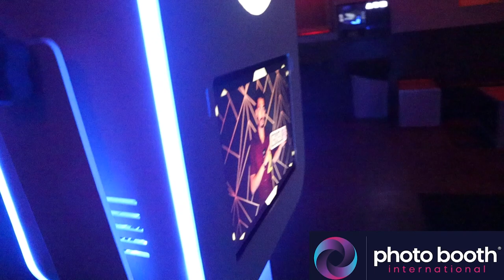Photo Booth Business Setup At A Bar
- Join The Business Club & Get Weekly Coaching With Me Check out how this power couple, Alberto and Malissa, set up for an event in a bar with their PBI 12 Photo Booth. They will also share some useful tips on how to get ready for an event.

BUSINESS RESOURCES

4250 e i30 frontage rd